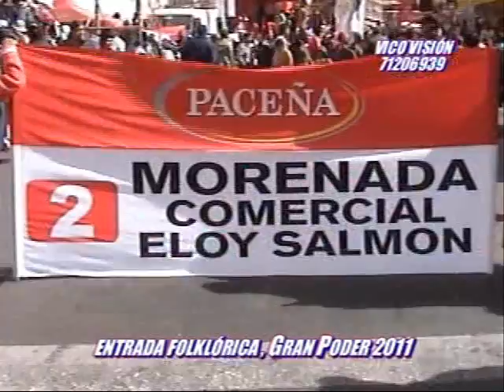MORENADA COMERCIAL ELOY SALMON GRAN PODER 2011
MORENADA COMERCIAL DE LOS SEÑORES MAQUINEROS "ELOY SALMON" FESTIVIDAD DEL SEÑOR DEL  GRAN PODER  2011 LA PAZ BOLIVIA,,,